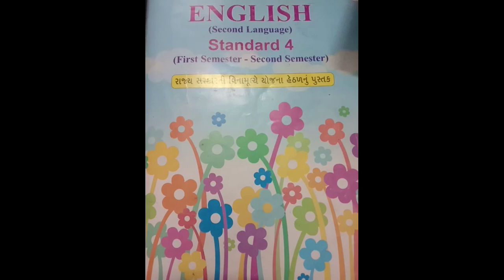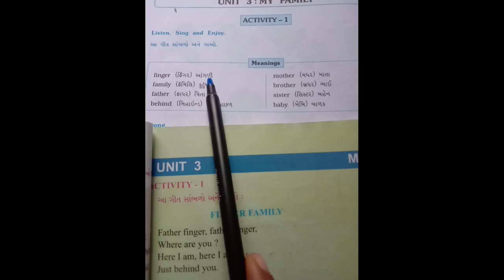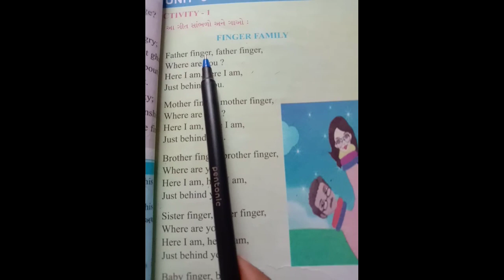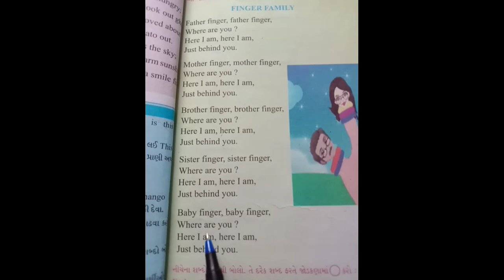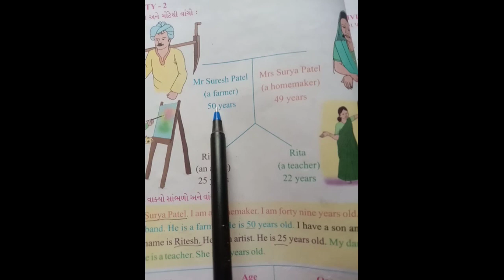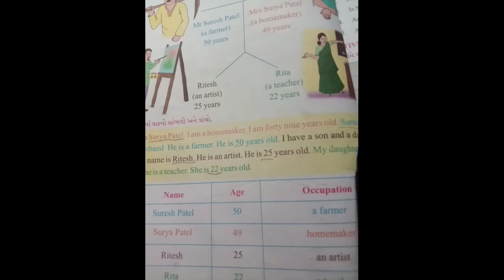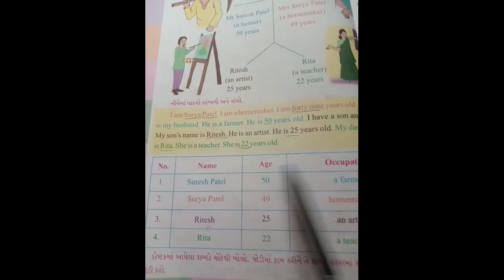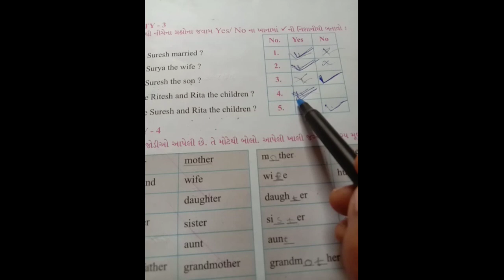std-4.sub-English.Unit-3 My Family.